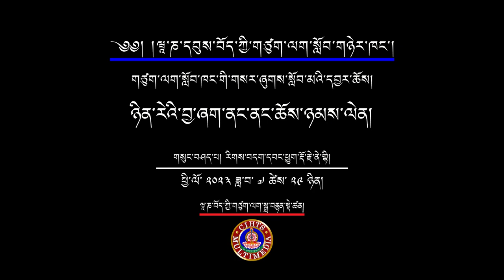ཉིན་རེའི་བྱ་ཞག་ནང་ནང་ཆོས་ཉམས་ལེན། II སློབ་དཔོན་ཆེན་པོ་དབང་ཕྱུག་རྡོ་རྗེ་ནི་གྰི།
ཝཱ་ཎ་དབུས་བོད་ཀྱི་གཙུག་ལག་སློབ་གཉེར་ཁང་གི་གསར་ཞུགས་སློབ་མའི་དབྱར་ཆོས།
THE FRESHER'S SUMMER CAMP 2023- CIHTS
ཉིན་རེའི་བྱ་ཞག་ནང་ནང་ཆོས་ཉམས་ལེན།
གསུང་བཤད་པ། སློབ་དཔོན་ཆེན་པོ་དབང་ཕྱུག་རྡོ་རྗེ་ནི་གྰི།